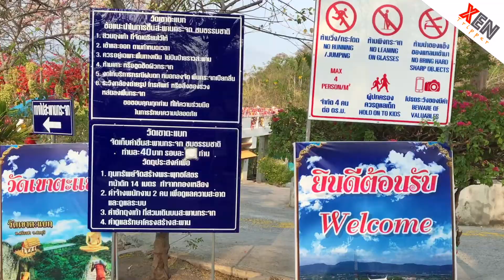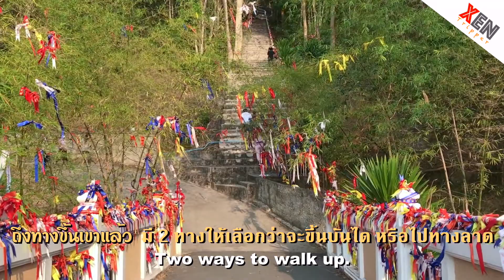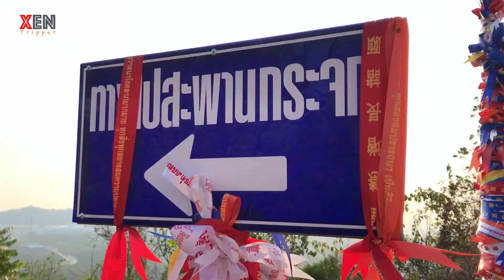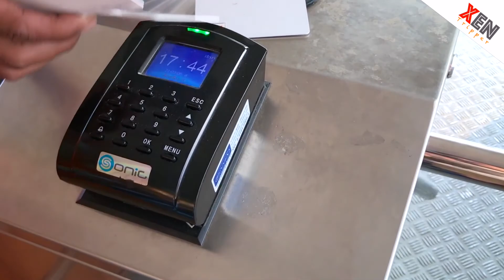สะพานกระจก วัดเขาตะแบก จุดเช็กอินยอดฮิตแห่งใหม่ของศรีราชา | XenTripper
สะพานกระจก วัดเขาตะแบก กลับมาเปิดอีกครั้ง เมื่อวันที่ 25 กุมภาพันธ์ 2564 ที่ผ่านมา หลังสถานการณ์โควิด 19 ระลอกใหม่ในจังหวัดชลบุรี ดีขึ้น

สะพานกระจก วัดเขาตะแบก จุดเช็กอินยอดฮิตแห่งใหม่ของศรีราชา
เพิ่งเปิดเมื่อวันที่ 5 ธันวาคม 2563 และได้รับความนิยมจากนักท่องเที่ยวอย่างมาก
แต่ต้องปิดชั่วตราว เมื่อวันที่ 22 ธันวาคม 2563 จากการแพร่ระบาดของ โควิด 19 ระลอกใหม่ ตอนนี้กลับมาเปิดต้อนรับนักท่องเที่ยวอีกครั้ง!

วัดเขาตะแบก อยู่อำเภอศรีราชา จังหวัดชลบุรี
สะพานกระจก เปิดทุกวัน เวลา  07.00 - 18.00 น.

ค่าเข้าชมสะพานกระจกท่านละ 40 บาท เด็กเข้าฟรี
ทางวัดเก็บค่าเข้าชมโดยมีวัตถุประสงค์เพื่อ
1 .จัดสร้างองค์พระพุทธโสธรทองเหลืององค์ใหญ่ที่สุดในภาคตะวันออก
ขนาดหน้าตัก 14 เมตร สูง 33 เมตร
2. เป็นค่าจ้างพนักงานดูแลความสะอาด และระบบ
3. ค่าซักถุงเท้า
4. ค่าบำรุงรักษาโครงสร้างสะพาน
ถ้างองค์พระพุทธโสธรจัดสร้างเสร็จ ทางวัดจะเปิดให้เข้าชมฟรีครับ

สะพานกระจก มีความสูงจากพื้น 25 เมตร ยาว 226 เมตร ส่วนที่เป็นกระจกยาว 50 เมตร

ผมไปช่วงเย็นๆ พระอาทิตย์กำลังตกดิน สวย และบรรยากาศดีครับ

ถ้ามาศรีราชา ไม่ควรพลาดมาไหว้พระ และขึ้นสะพานกระจก ที่วัดเขาตะแบก กันครับ